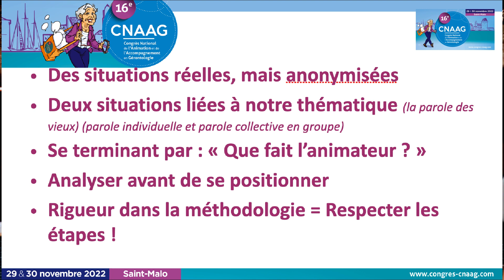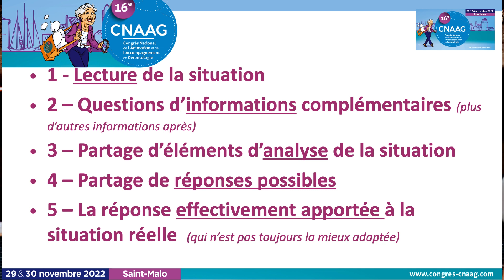Analyse de deux situations professionnelles - CNAAG 2022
Bernard Hervy introduit cette séquence d'analyse interactive en plénière en faisant un rapide rappel méthodologique, avant de céder la parole à Aline Honoré et Philippe Hamon. Cette vidéo est un support pédagogique intéressant que vous pouvez exploiter au mieux en vous référant au chapitrage ci-dessous pour accéder directement aux parties qui vous intéressent.

0:00 Introduction et rappel méthodologique -  Bernard Hervy
3:04      CAS n°1 -  I. Présentation par Aline Honoré
8:27      II. Questions de la salle.
16:38  III. Analyse
22:57  IV. Réponses possibles
27:11  V. Réponse de l'animatrice
30:30  Conclusion Bernard Hervy

30:45   CAS n°2 - I. Présentation par Philippe Hamon
37:38   II. Questions
43:47   III. Analyse
52:28  IV. Réponses possibles
56:05   V. Réponse de l'animateur
01:01:41  Conclusion Bernard Hervy